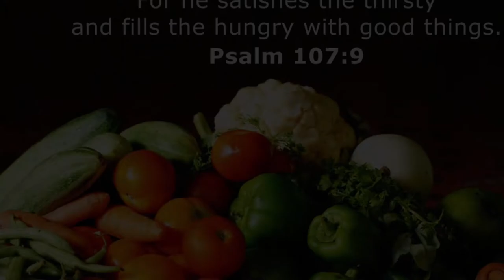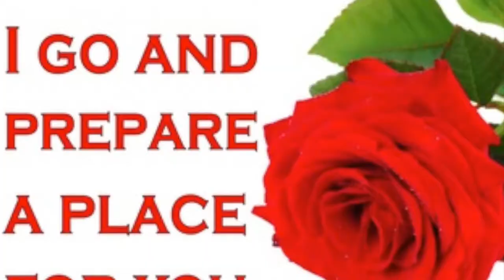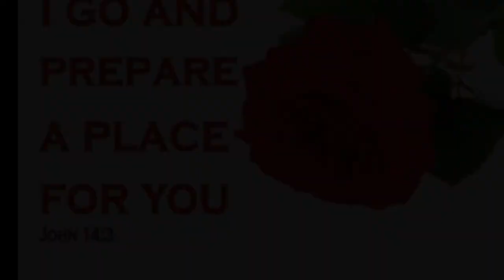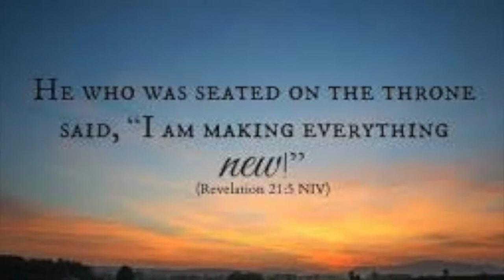HOT & SPICY CAFE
HOT N' SPICY BURGER HOUSE AND BAKERY CAFE located at Payutar-4, Milanbasti, Kathmandu. This restaurant is owned by a young couple Joel and Sarmila Tamang. The service and food delivery is superb and fast. I once had gone there myself with my family and friends and tried their food. I must say, all of their food was extremely delightful and organic. The staffs working there were very polite and friendly. I never once got bored or lost my patience for food. Their restaurant is very clean and spacious. I would highly recommend friends and family to visit their restaurant and try out their food, give it a try and you'll be left with a happy meal.

It would mean alot to me and my personal growth of the channel. God bless!

For more details regarding the cafe:
Location: Payutar-4, Milanbasti, Kathmandu Nepal.